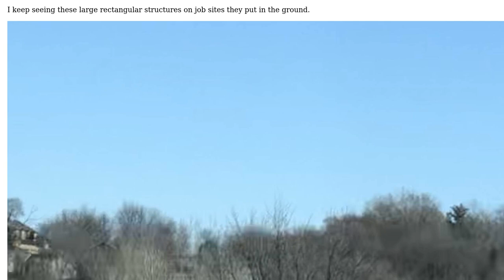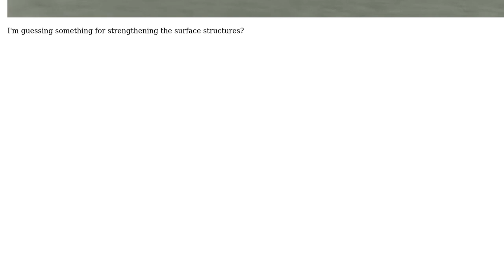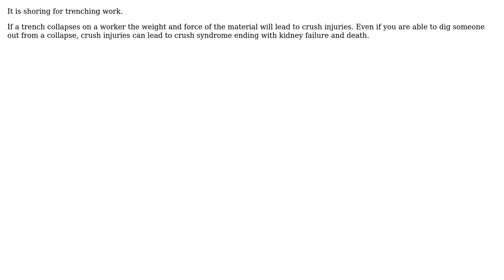Engineering: What is this large steel structure used in excavation? (2 Solutions!!)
Engineering: What is this large steel structure used in excavation?

With thanks & praise to God, and with thanks to the many people who have made this project possible! | Content (except music & images) licensed under CC BY-SA | Music | Images & others | With thanks to user Wasabi user v15 user JACK user Fresh Codemonger and the Stack Exchange Network Trademarks are property of their respective owners. You are responsible for your own actions.